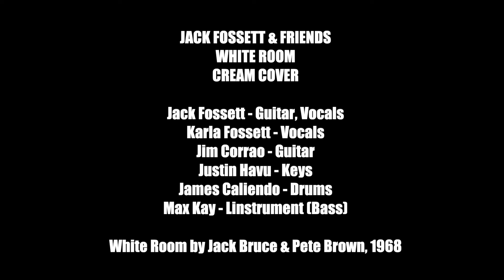White Room - Cream Cover by Jack Fossett & Friends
A cover of the 1968 classic rock masterpiece White Room, originally by Cream, written by Jack Bruce & Pete Brown! Performed by Jack Fossett & Friends live at the Groove Barn in Gorham Maine.

Jack Fossett & Friends:
Jack Fossett - Guitar, Vocals
Karla Fossett - Vocals
Jim Corrao - Guitar
Max Kay - Linstrument (Bass)
Justin Havu - Keys
James Caliendo - Drums

The Groove Barn
Gary Lowell - Owner, Master of Operations
Caleb Grenier - Audio
Trey Allen - Camera

Post production by Jack Fossett.

Send a tip and I'll send you music!

Also, if you're interested in the gear I use and like, you can find it on my Gear Recommendations webpage:

Acoustic Strings